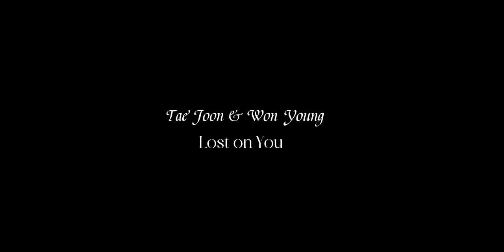[BL]Tae Joon & Won Young||Lost on You|| MV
For the best viewing experience, watch on a small device and use headphones for optimal sound quality.

CP: Tae Joon and Won Young
Korean BL series: Unintentional Love Story
Song: LP- Lost on You